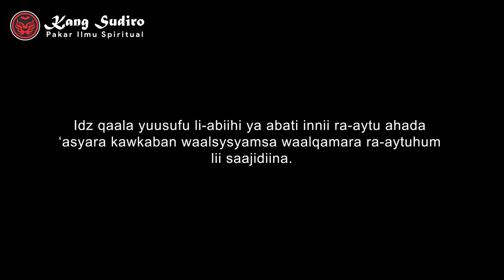Amalan Doa Agar Seseorang Mencintai Kita dan Menjadi Jodoh Kita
KONSULTASI & INFO PEMESANAN:
Call Center

PENTING!!